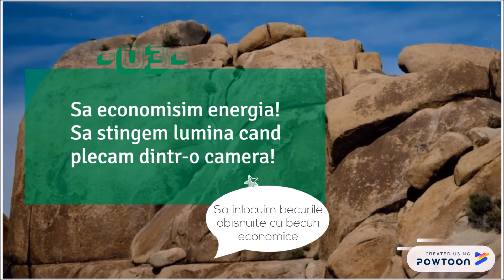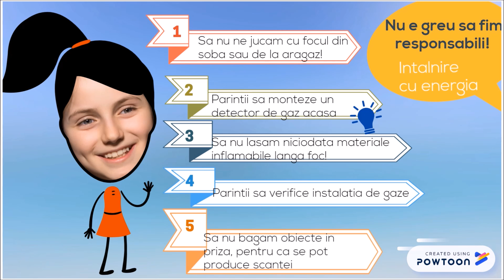Cum să protejăm Pământul! 5 idei simple!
La voi în școală au ajuns Electro și Metano?
Am auzit că au cutreierat prin toată țară și au ajuns la 2500 de copii din România! I-am cunoscut și eu și am aflat multe lucruri utile despre siguranța noastră...și despre cum am putea să protejăm Pământul.
Am un clip super haios aici, în care povestesc despre ce am aflat! Vă place? :)

Vă salut voios,
Ema